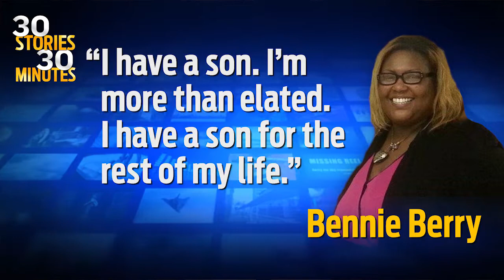Foster Student Asks Teacher to Adopt Him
A 16-year-old foster youth from Texas never wanted to be adopted. Then he met his high school English teacher and everything changed.